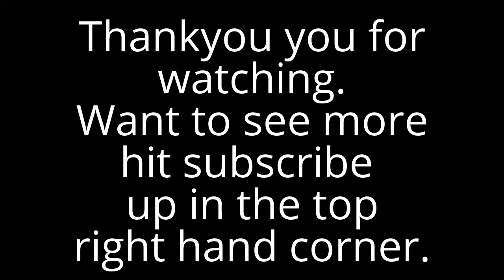D-evil baby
"devil baby" in a remote controlled stroller goes
on a rampage through the streets
of New York City.

" Hey If you like my video

then Don't Forget to hit

and Give your valuable text

below by commenting!"
Thankyou.